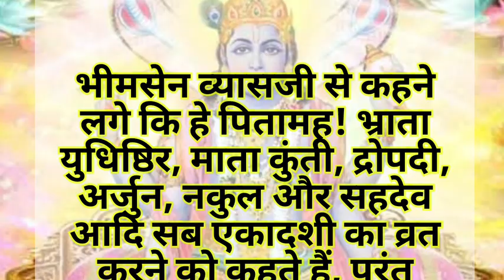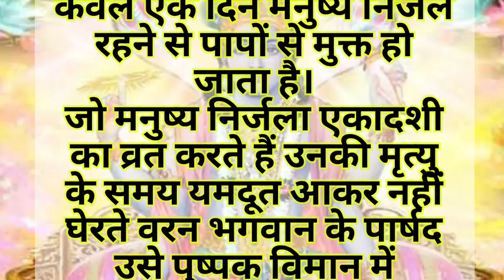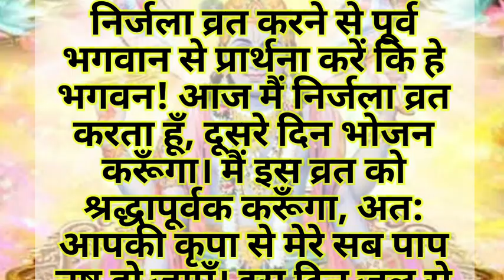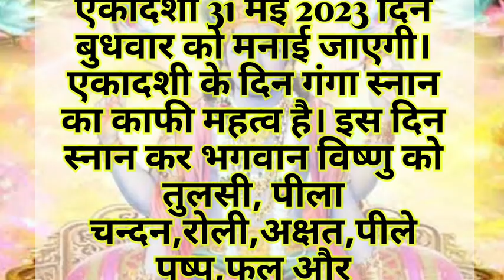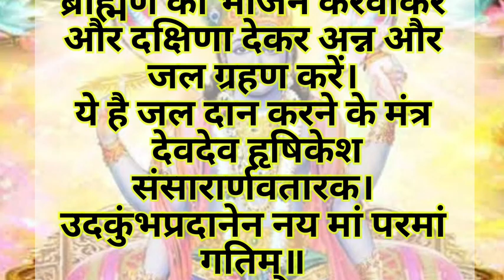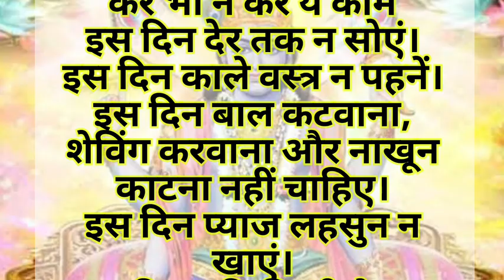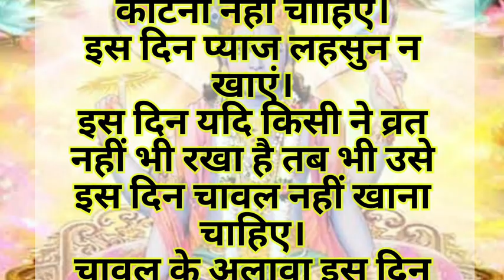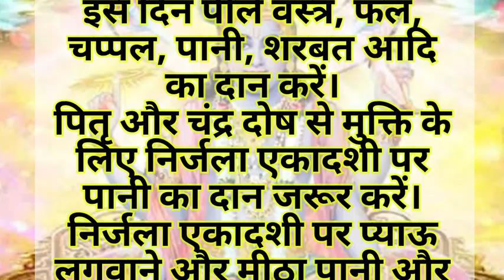निर्जला एकादशी/भीमसेनी एकादशी 31 मई 2023 व्रत कथा | पूजा का मुहूर्त एवं पारण समय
निर्जला एकादशी 2023,
निर्जला एकादशी 31 मई 2023,
निर्जला एकादशी व्रत कथा,
भीमसेनी एकादशी 2023,
निर्जला एकादशी पूजा विधि,
निर्जला एकादशी में किन वस्तुओं का करें दान,